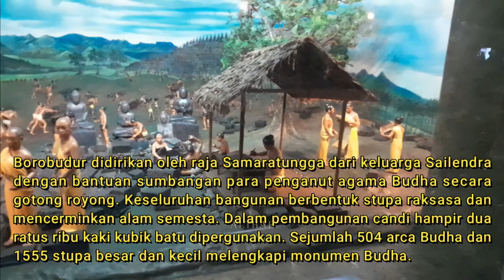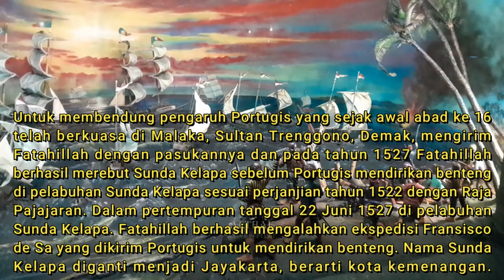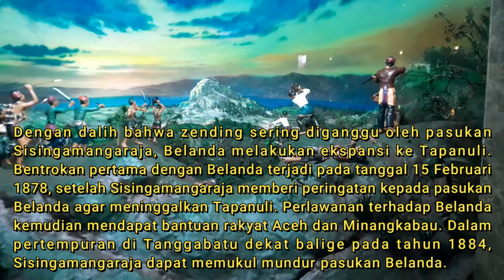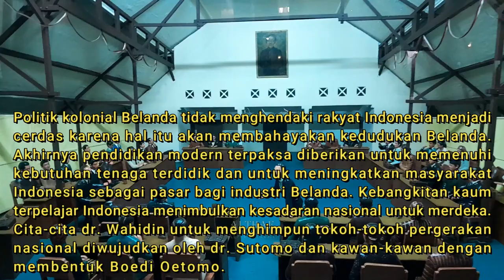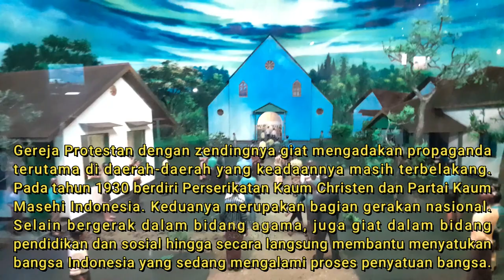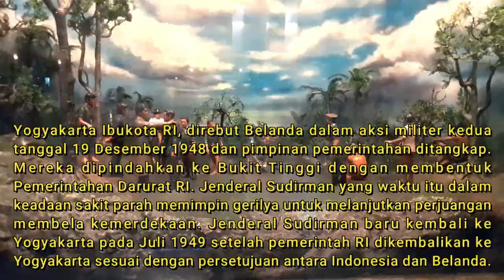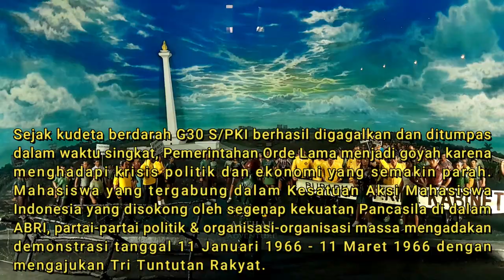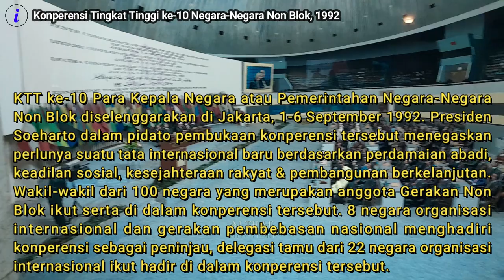BELAJAR SEJARAH INDONESIA DI MUSEUM SEJARAH NASIONAL MONAS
Monumen Nasional, tempat wisata sambil belajar.

00:30 Masyarakat Indonesia Purba, 3000 – 2000 SM
00:40 Bandar Sriwijaya, Abad ke 7 – 13
00:50 Candi Borobudur, 824
01:00 Bendungan Waringin Sapta, Abad ke 11
01:10 Candi Jawi Perpaduan Sivaisme - Budhisme, 1292
01:20 Sumpah Palapa, 1331
01:30 Armada Perang Majapahit, Abad ke 14
01:40 Utusan Cina ke Majapahit, 1405
01:50 Peranan Pesantren dalam Penyatuan Bangsa, Abad ke 14
02:00 Armada Dagang Bugis, Abad ke 15
02:10 Pertempuran Pembentukan Jayakarta, 22 Juni 1527
02:20 Perang Makasar, 1668

02:40 Perlawanan Patimura, 1817
02:50 Perang Imam Bonjol, 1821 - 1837
03:00 Perang Diponegoro, 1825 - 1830
03:10 Tanam Paksa, 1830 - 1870
03:20 Pertempuran Jagaraga, 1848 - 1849
03:30 Perang Banjar, 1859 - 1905
03:40 Perang Aceh, 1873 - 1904
03:50 Perlawanan Sisingamangaraja, 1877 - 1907
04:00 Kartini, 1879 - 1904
04:10 Stovia (Sekolah Dokter Bumi Putera), 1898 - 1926.

04:30 Kebangkitan Nasional, 20 Mei 1908
04:40 Muhammadiyah, 18 Nopember 1912
04:50 Taman Siswa, 3 Juli 1922
05:00 Perhimpunan Indonesia, 1922
05:10 Digul, 1927
05:20 Sumpah Pemuda, 28 Oktober 1928
05:30 Kegiatan Gereja Protestan dalam Penyatuan Bangsa, 1930
05:40 Kegiatan Gereja Katolik Roma dalam Proses Penyatuan Bangsa, 1936
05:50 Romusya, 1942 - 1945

06:10 Pemberontakan Tentara PETA di Blitar, 14 Februari 1945
06:20 Proklamasi Kemerdekaan Indonesia, 17 Agustus 1945
06:30 Pengesahan Pancasila dan UUD 1945, 18 Agustus 1945
06:40 Hari Lahir ABRI, 5 Oktober 1945
06:50 Pertempuran Surabaya, 10 Nopember 1945
07:00 Gerilya Mempertahankan Kemerdekaan, 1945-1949

07:20 Jenderal Sudirman, 1948
07:30 Pengakuan Kedaulatan, 27 Desember 1949
07:40 Kembali ke Negara Kesatuan, 1950
07:50 Indonesia menjadi Anggota PBB, 28 September 1950
08:00 Konperensi Asia Afrika, 18-24 April 1955
08:10 Pemilihan Umum Pertama, 1955
08:20 Pembebasan Irian Jaya, 1 Mei 1963

08:40 Hari Kesaktian Pancasila, 1 Oktober 1965
08:50 Aksi-Aksi Tri Tuntutan Rakyat, 1966
09:00 Surat Perintah 11 Maret 1966
09:10 Penentuan Pendapat Rakyat Irian Jaya, 1969
09:20 Integrasi Timor Timur, 1976
09:30 Konperensi Tingkat Tinggi ke-10 Negara-Negara Non Blok, 1992
09:40 Alih Teknologi 1995

Perangkat :
Samsung Galaxy A13 (HandPhone)